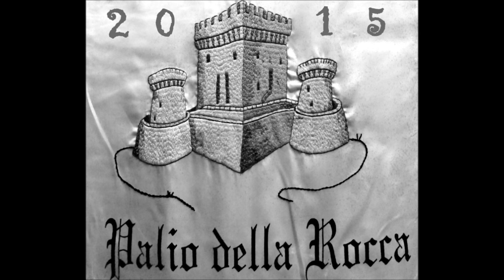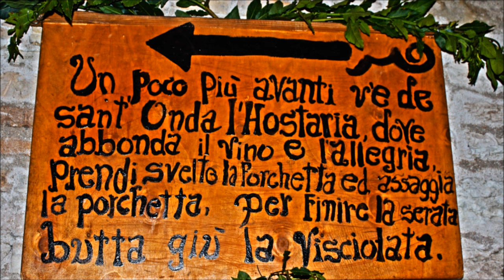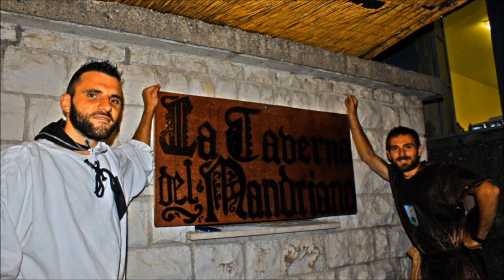PALIO DELLA ROCCA SERRA SANT'ABBONDIO 2015